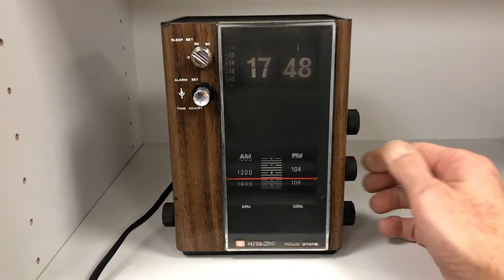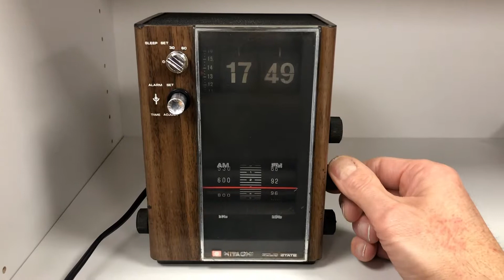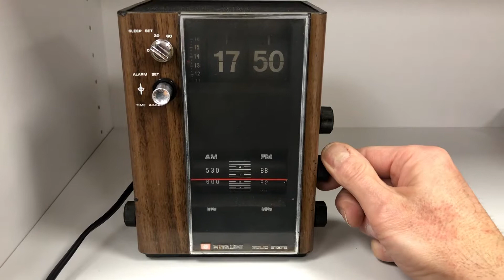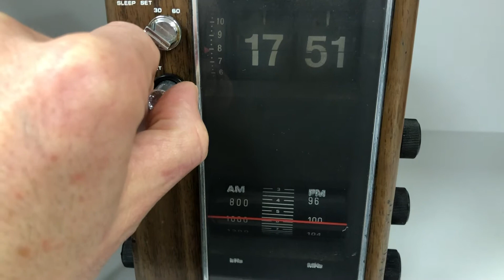Radió Reloj, estilo Flip Flop Hitachi kc-783e. Funcionando el reloj, Fm y Om.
Modelo escaso y muy decorativo.